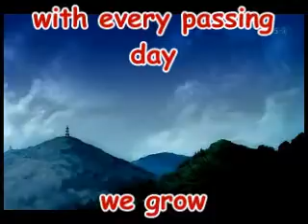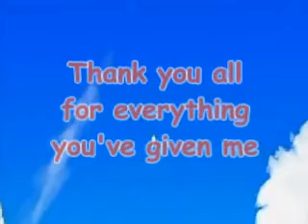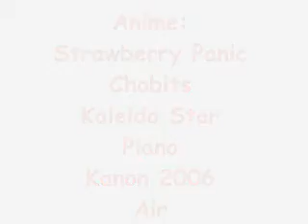message to friends O-O or summin.. lol xD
hahahah Just made this quickly coz I miss all my pals :D hoping your all doing just great great xxxx
-Sae :P

This vid got honors because of all my wonderful friends! I MISS YOU ALL SO MUCH *smiles* Good luck for your future *huggle*
#26 - Most Viewed (Today) - Entertainment
#10 - Top Favourites (Today)
#3 - Top Favourites (Today) - Entertainment
#82 - Most Viewed (Today)
#22 - Most Viewed (Today) - Entertainment
#31 - Top Rated (This Month) - Entertainment